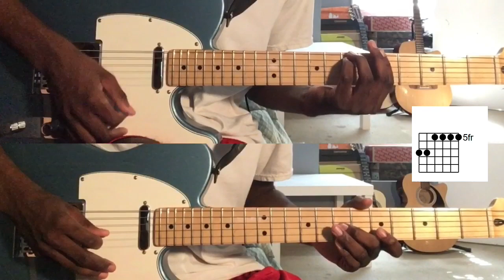Current Joys - Way Out Here Guitar Cover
Current Joys - Way Out Here

tuning: Open D
strumming pattern: down, down, up, up, down, up
effects used: no effects, Clean

Fender Player Telecaster Electric Guitar - Tidepool
Fender FA-125CE Dreadnought Natural WN
Ibanez IBZ1G Amp
Zoom G1on Effect Pedalboard